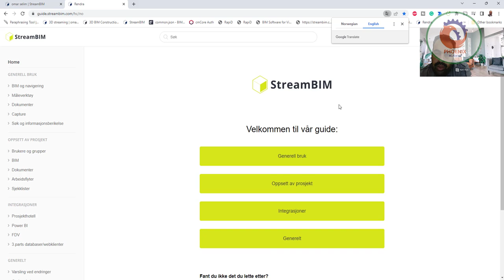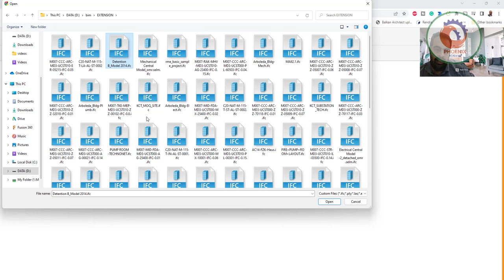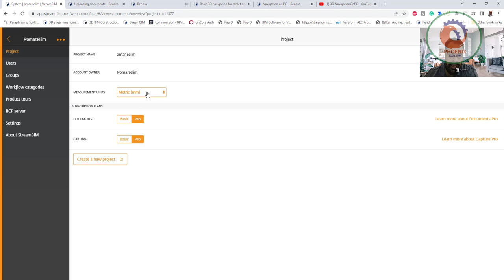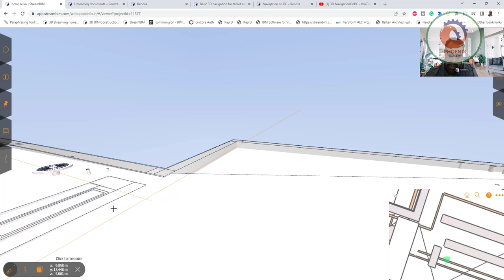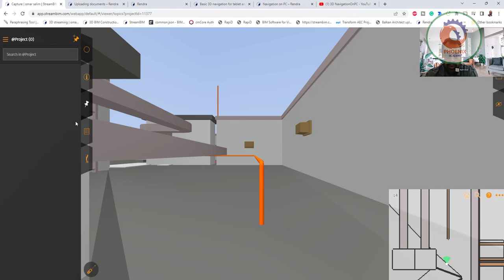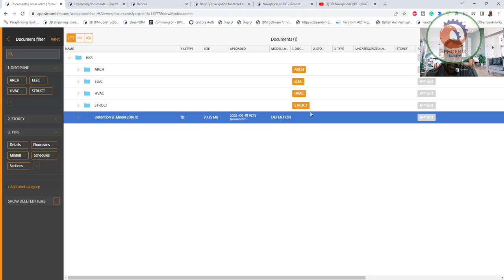streambim منصة البيم